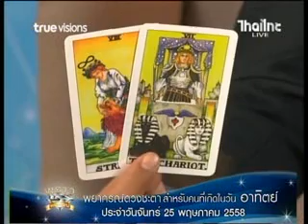ดูดวง 25 05 58 คนเกิดวันอาทิตย์